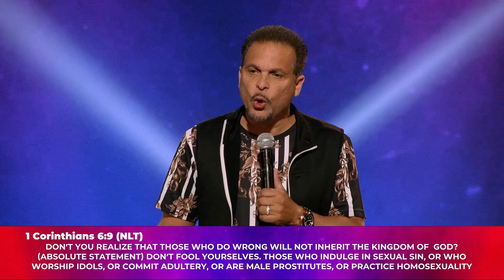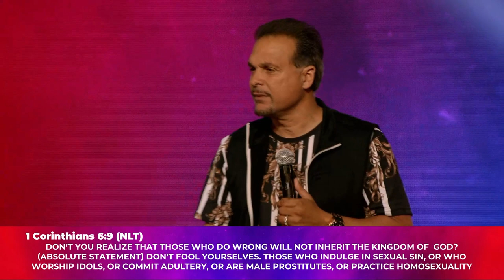Should The Church Talk About Homosexuality? | Part Six | The End Times | Pastor Marco Garcia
END TIME SIGN | Part 6 | Should The Church Talk About Homosexuality? | Pastor Marco Garcia

4:30 Getting set free

5:22 Sin & repentance

6:48 END TIME SIGN #8 - A GREAT REHEXRUON OF GOD AND A RISE IN HOMOSEXUALITY.

8:24 Prayer

WHY DISCUSS THE GREAT FALLING AWAY AND HOMOSEXUALITY?

1) BECAUSE WE CARE ABOUT THEM.
10:16 Philippians 2:4 (CEV) Care about them “as much as” you care about yourselves

Care: a state of mind in which one is troubled or concerned for. To have love and affection for.

A. HIGHEST FORM OF HATE IS INDIFFERENCE
10:38 CONTEMPT: the feeling that a person is beneath consideration or worthless, to completely disregard.

11:13 Quote: The most loving thing we can do is share the Good News of Jesus with someone.

11:42 2) BECAUSE THE LGBT COMMUNITY IS HURTING.
 A. STATS SHOW THAT THE HOMOSEXUAL COMMUNITY IS DEPRESSED AND SUICIDAL.

 13:17 B. HOMOSEXUAL COMMUNITY IS ALSO EXPERIENCING HEALTH ISSUES THAT HAVE AND PRESENTLY PLAGUE  THEIR COMMUNITY MORE THAN OTHERS.

14:31 Quote: “ Right now it’s focused because it’s about 99 % among men who have sex with men. So we’ve got to reach out to  the community, particularly men who have sex with men, get rid of anything that even smacks a little bit of stigma, and make  sure we outreach to them.” (Dr. Anthony Fauci, Chief medical advisor to the President of the United States.)

15:21 3) BECAUSE WE DESIRE FOR THE LGBTQ COMMUNITY TO BE SAVED AND HAVE ETERNAL LIFE.

16:39 A. EVERYONE NEEDS TO BE SAVED INCLUDING THE HOMOSEXUAL.

16:57 Romans 10:13 For “Everyone who calls on the name of the Lord will be saved.”

17:03 Saved: (sozo) to rescue and save from danger, destruction, suffering and judgement. To make whole, restore to health, heal  from disease.

17:40 Romans 10:14 But how can they call on him to save them unless they believe in him? And how can they believe in him if they have never heard about him? And  how can they hear about him unless someone tells them?

19:44 B. EVERYONE WHO DOES OR PRACTICES WRONG WILL NOT INHERIT THE KINGDOM OF GOD INCLUDING THE  HOMOSEXUAL.

20:25 1 Corinthians 6:9-11 (NLT) 9 Don’t you realize that those who do wrong will not inherit the Kingdom of God?

21:34 (Absolute statement) Don’t fool yourselves. Those who indulge in sexual sin, or who worship idols, or commit adultery, or are male prostitutes, or practice homosexuality

27:02 Life Changing Message

28:39 1 Corinthians 6:10 or are thieves, or greedy people, or drunkards, or are abusive, or cheat  people—none of these (practicing homosexual) will inherit the Kingdom of God. (absolute statement)

30:10 1 Corinthians 6:11 Some of you were once like that. (We can become an X, X fornicator, X adulterer, X idol worshiper, X prostitute, X theif, X drunk, X abuser, X homosexual, etc…)
Good News: you can become an X

31:55 You know what that means preacher? You’re a people pleaser not a God pleaser

32:31 BUT you were cleansed; you were made holy; you were made right with God by calling on the name of the Lord Jesus Christ and by the Spirit of our God.

34:09 Question to Ponder: (Someone that ends up in the Lake of Fire for eternity might ask.) So you knew that I could end up here  and you said nothing all because you didn’t want to hurt my feelings what kind of friend or family are you?

35:31 you do not get your morals from your political parties you get your morals from the word of God

38:36 Pastor Christian De La Rosa
I want to be an X in the world and live for God.

41:28 Repent, God is offering you a brand new life. A life that is pardoned, Jesus paid the price for you.

47:32 Closing prayer: 🙏🏽
Jesus thank you for saving me for setting me free. I can’t do this without you. I need you. I believe in you Jesus. I believe you died on the cross. I believe you rose from the dead. I repent of my life style. I turn it all in and give it to you. I receive your life that you have for me. A new beginning begins tonight. Feel me now. With your love and holly spirit from this day forward I will never be the same. I’m walking with you you’re living in me and you’re giving me a brand new start and I pray for healing in my heart in my mind and in my spirit heal me from all my addictions. My old mindsets my inner pain I give it all to you God. I lay it at your feet. I heal even my body right now I give it to you. I give you full control over all of me my life is in your hands. I am saved I am born again. I am a child of God in Jesus name I pray amen & amen.

49:28 See you Friday for Men’s & Womens Unity Night